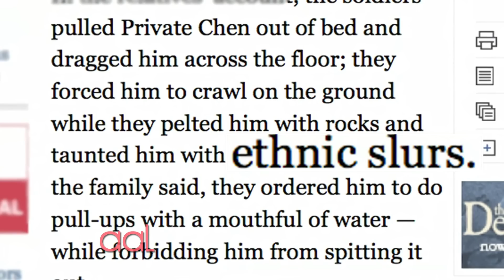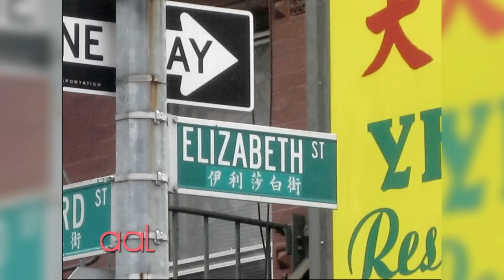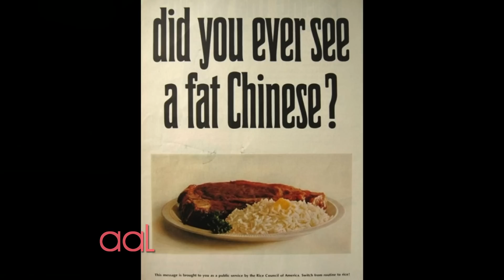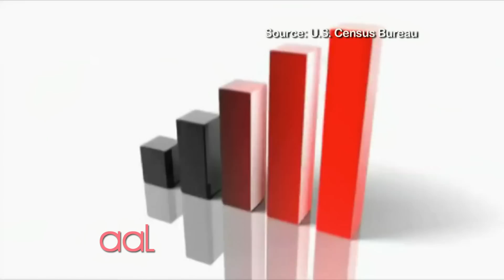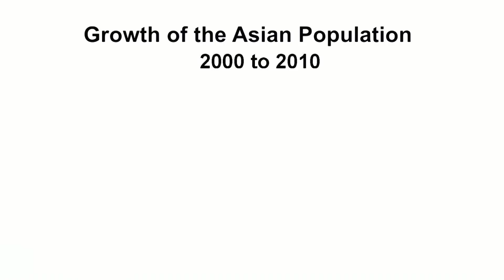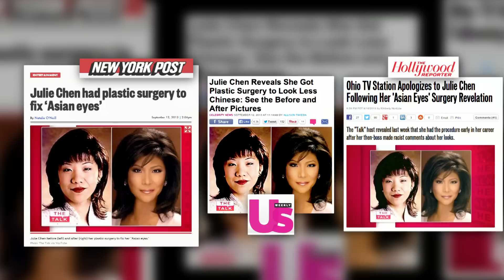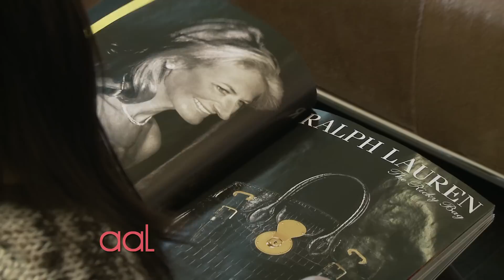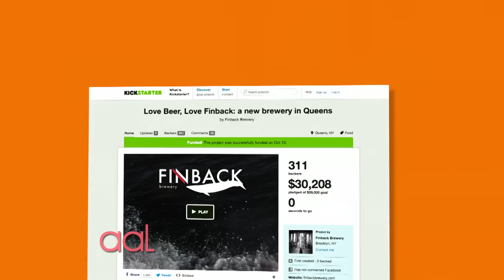February 2014 | Asian American Life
Asian American Life remembers Private Danny Chen, a victim of military hazing who committed suicide in 2011. Ernabel Demillo has an exclusive interview with Private Chen's parents, and local officials.

Following the memorial piece, this episode examines Asian Americans in advertising, where the leading industry experts discuss the evolving trends. Guests include Bill Imada, CCO of IW Group, and Saul Gitlin, SVP of K & L Advertising.

Dr. Edmund Kwan, a renowned plastic surgeon in the New York area, offers his insight on the controversy surrounding Asian Americans plastic surgery. We will also hear from former fashion model Jihae Kim, who shares insight into the beauty and fashion world.

And wrapping up this show, we'll take a look at the history of micro brew beer and  how one brew master is pairing eastern and western flavors together in his ale. Guests include Basil Lee and Kevin Stafford, co-founders of Finback Brewery, Gregg Glaser, Editor-in-Chief Yankee Brew News Magazine, and Jeff Hardinger, Chef and Owner of Ruay Thai Restaurant.  (Taped:  01/16/14)